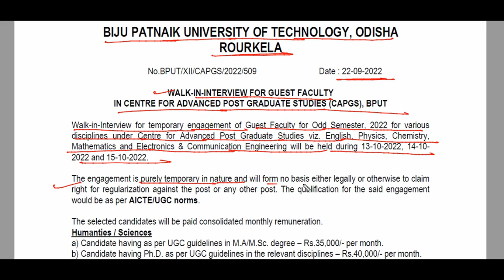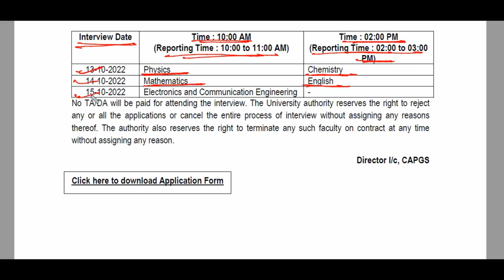BIJU PATNAIK UNIVERSITY OF TECHNOLOGY, ODISHA ROURKELA||Faculty RecruitmentEnglish,Physics,Chemistry